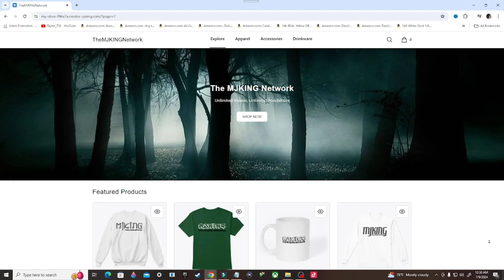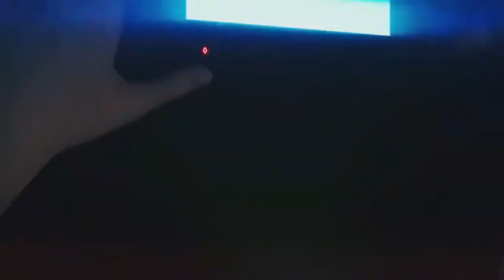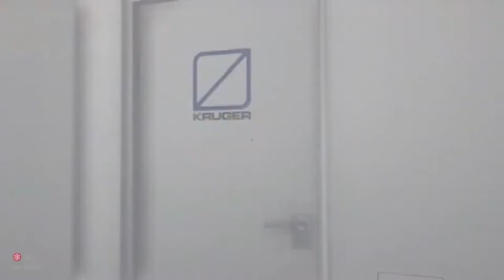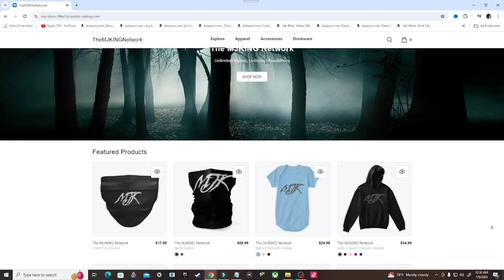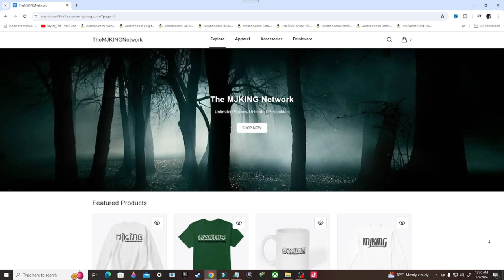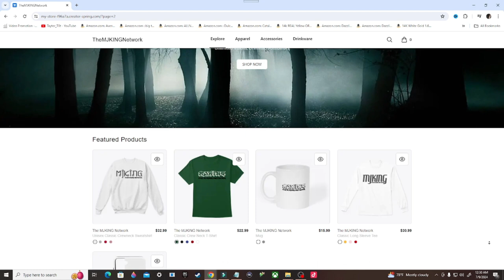Mirror's Edge Catalyst Gameplay Walkthrough, Part 2: THY KINGDOM COME (Xbox Series/S)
Mirror's Edge Catalyst is a 2016 first-person action-adventure platform game developed by DICE and published by Electronic Arts. The game was released for PlayStation 4, Windows, and Xbox One in June 2016. It is a reboot of the 2008 game that focuses on protagonist Faith Connors.

Stay Updated!